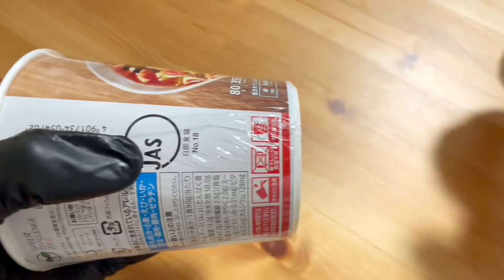Seven-Eleven Seven Premium Chili Tomato Flavor Noodle